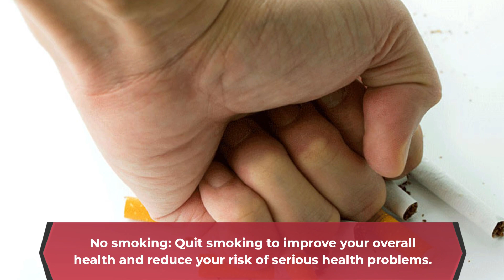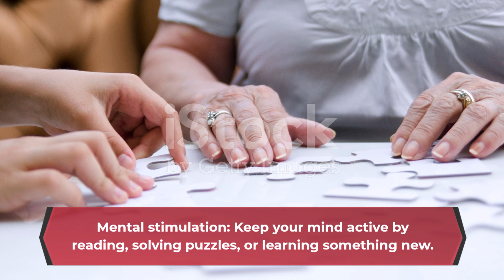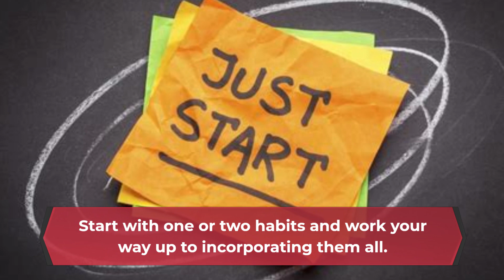The 10 Healthy Habits That Will Change Your Life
Hi Dear,
I'm Going To Tell You That in This Video.

Your physical and mental health can both be significantly enhanced by maintaining a healthy lifestyle. Here are 15 healthful practises that, when added to your daily routine, can improve your quality of life.

So I decided to create a YouTube video where I share the 10 healthy habits that have significantly improved my life, along with my best advice for maintaining them.

if you want to change your life then watch this video till the end.

My favourite habit is without a doubt getting up early.

It's the one thing that makes the rest of my routines easier since it instantly sets the tone for the day and makes me feel organised and productive.now let's talk about the daily routine

Drink at least 8 glasses of water each day to stay hydrated and maintain optimal body function.

To give your body time to rest and recover, try to get between 7 and 9 hours of sleep each night.

Exercise: Whether it's a brisk walk, a yoga class, or a gym session, get your heart rate up for at least 30 minutes each day.

Nutrition: Focus on eating a balanced diet that includes plenty of fruits, vegetables, whole grains, and lean proteins.

Stress management: Find ways to manage stress, such as meditation, deep breathing exercises, or hobbies, to avoid burnout and maintain a positive outlook on life.

Limiting alcohol: Reduce your alcohol intake to improve your physical and mental health, and avoid the negative effects of excessive alcohol consumption.

No smoking: Quit smoking to improve your overall health and reduce your risk of serious health problems.

Time management: Plan your day and prioritize tasks to avoid feeling overwhelmed and stressed.

Mental stimulation: Keep your mind active by reading, solving puzzles, or learning something new.

Social connections: Maintain positive relationships with friends, family, and loved ones to improve your mental health and sense of well-being.

Appreciation: Develop gratitude by taking the time to recognise your blessings and be grateful for what you have in life.

Mindful eating: Pay attention to what you're eating, how much you're eating, and how it makes you feel.

Active listening: Practice active listening by paying attention to others and giving them your full attention when they're speaking.

Self-care: Give yourself some attention, whether it's through a soothing bubble bath, a massage, or a solitary walk in the woods.

Develop a positive view on life by emphasising the positive aspects of your life and rephrasing any unfavourable thoughts.

A happier, healthier, and more satisfying life can result from incorporating these good practises into your everyday routine.

Start with one or two habits and work your way up to incorporating them all.

You will experience a favourable change in your health and well-being with patience and perseverance.